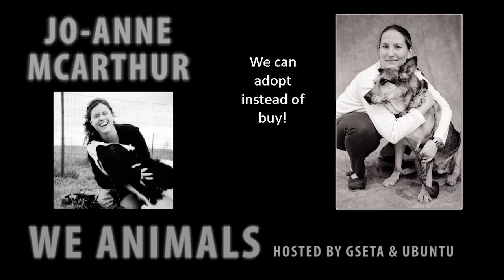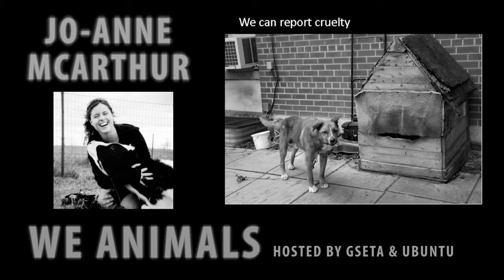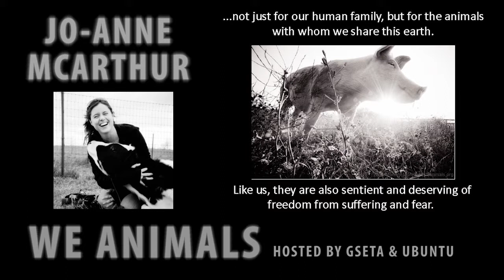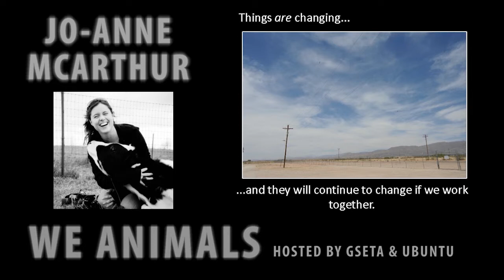We Animals by Jo Anne McArthur Part 5 of 5